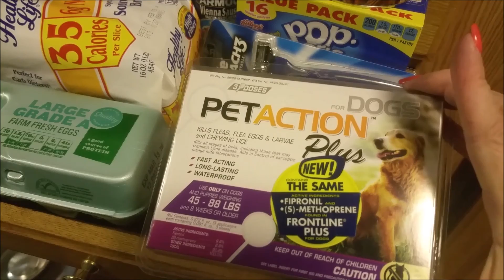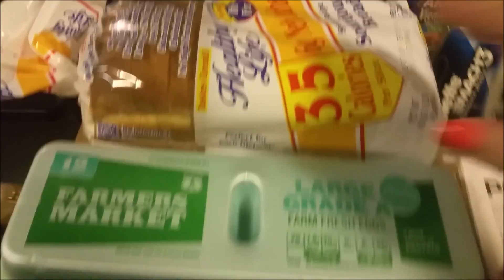Meal Plan #5 and Grocery Haul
My 5th meal plan and Grocery Haul!